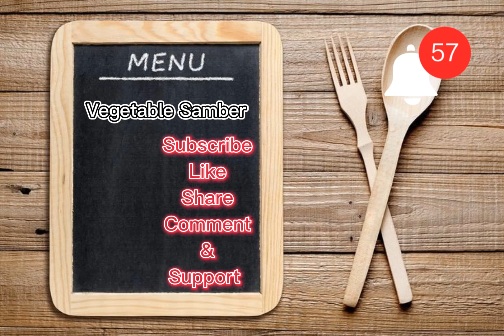Vegetable Samber recipe|South Indian Samber|Drumstick Samber|ಸಾಂಬರ್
Navya kitchen cooking and vlogs

Welcom to Navya kitchen cooking and vlogs

Today im going to show you how to Prepare Vegetable Samber

this is a simple and easy Receipe to prepare at home and quick  nd tasty.

Vegetable Samber southindian southindiansambarrecipe saru quicksambar Navya kitchen cooking and vlogs drumsticksambar samberrecipe mix vegetables Samber#

Ingredients needed for Vegetabl Samber

Toor Dal 150gms
Tomato 🍅 3
Garlic 🧄 1
Turmeric powder 1/2 Spoon
Cooking Oil 2 Spoon
Drumstick 1
Potato 1
Brinjal 1
Beans 15
Carrot 🥕 1
Mustard seeds 1/2 spoon
Samber powder 3 spoon
Coriender leaves
Curry leaves
small size one chopped onion

Servings: 6-8 persons

please try this Receipe at home
it doesn't takes much time to Cook

Support Me

Shree_ama_vik18